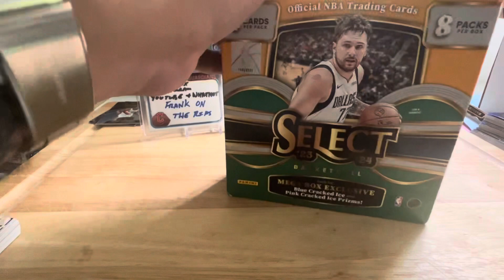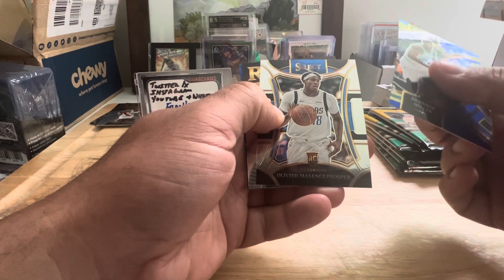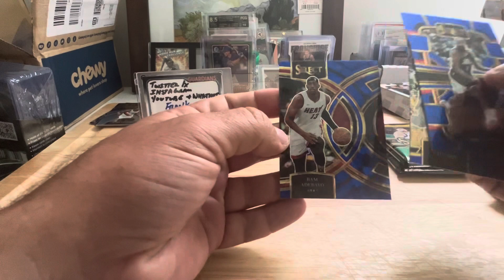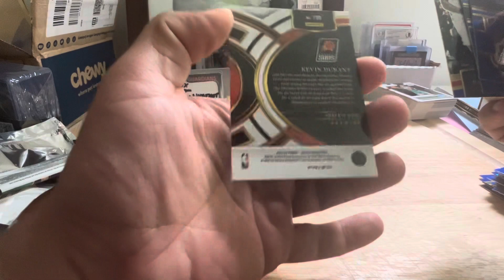I broke down and decided to rip the last two. One Selct Mega in this video, one to come shortly.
I was gonna save these for Percy’s in my next whatnot show, but the mark up to break even didn’t make sense. At least that’s what I’m telling myself.